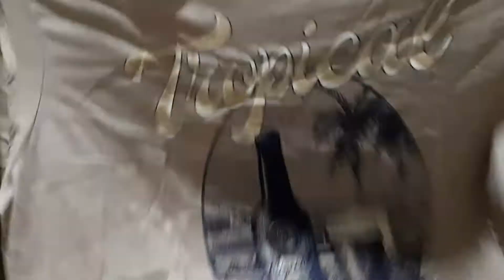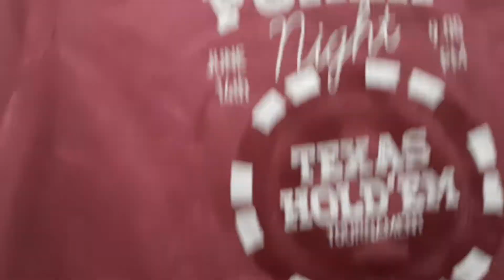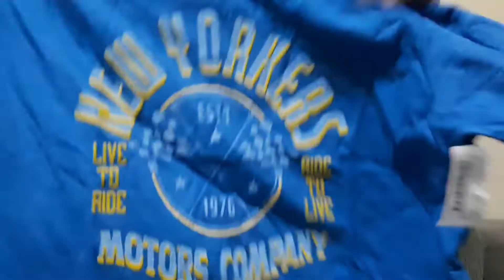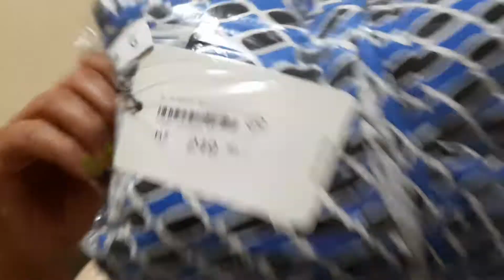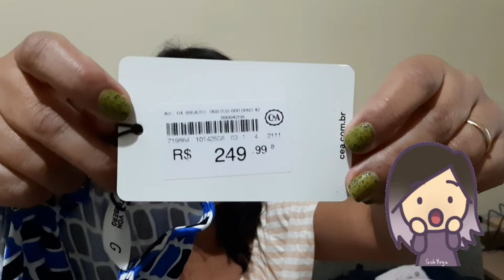Comprinhas no site C&A. Aproveitando cupom desconto 👕🎁💸💸❤❤